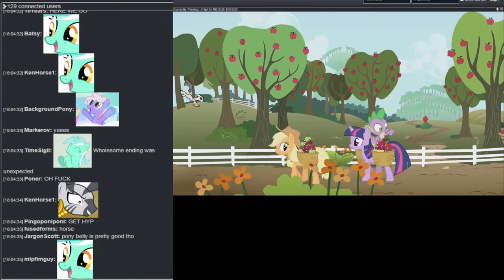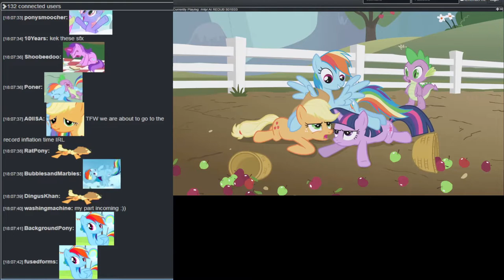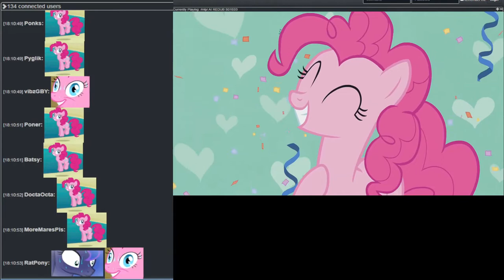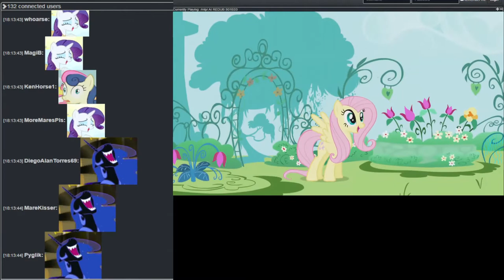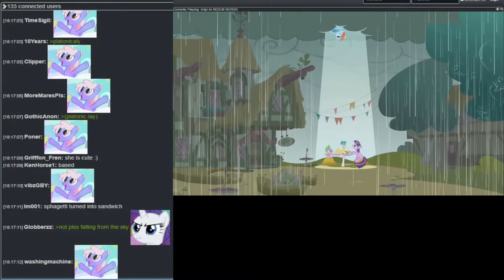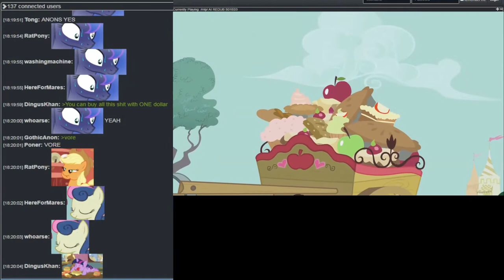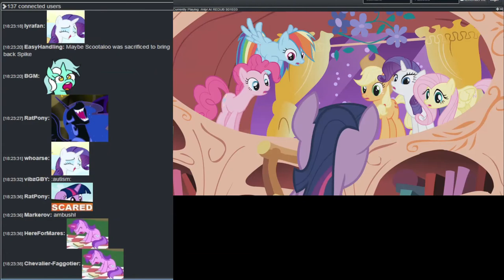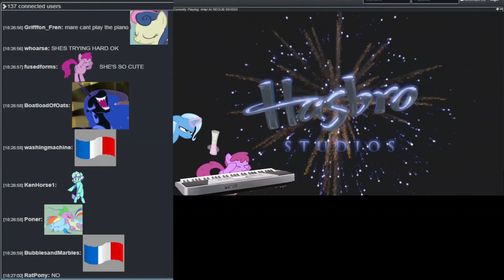PPP /mlp/ Ai Redub s01e03 (with chat)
if you wish to see the original video without the chat its available on BGM channel:

Once again, many thanks to the /mlp/ Anons from PPP threads who join in creation of the third ai dubbed episode.